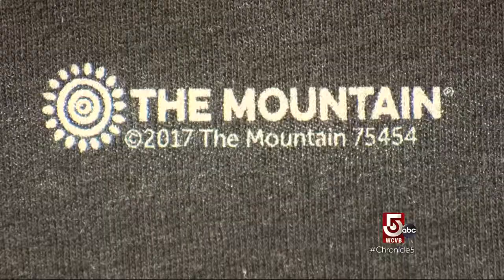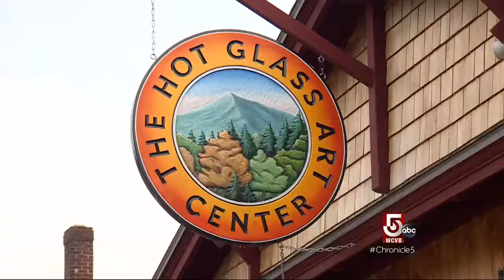Monadnock Region, NH: Printing Shirts & Blowing Glass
The Monadnock Region of New Hampshire is filled with local artistic enterprises.